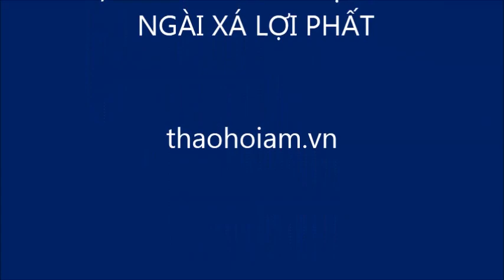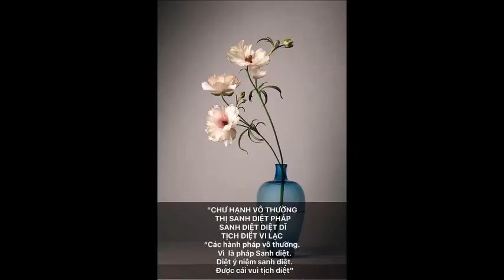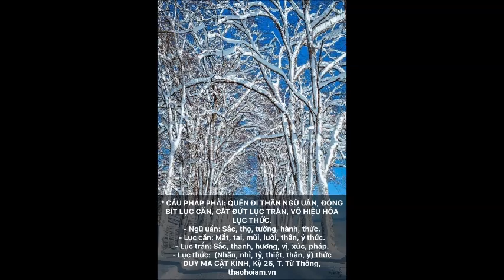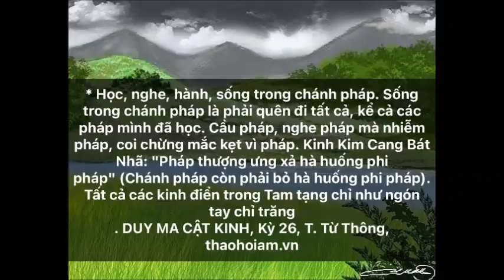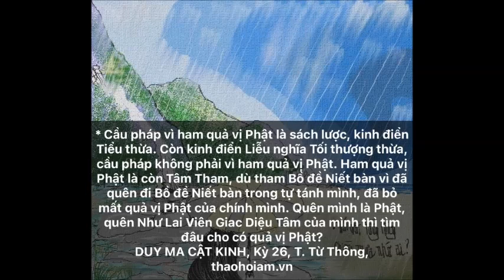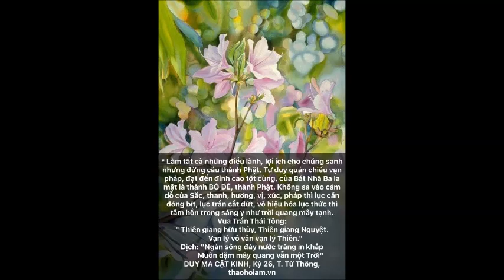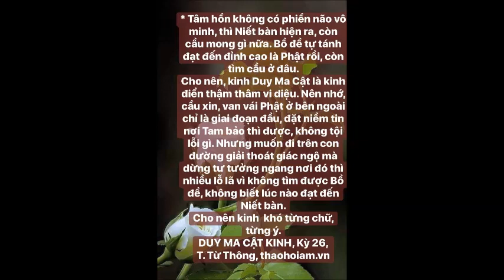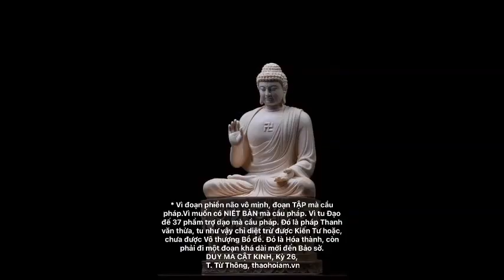Các ngài vì Pháp mà đến hay vì chỗ ngồi mà đến? - HT. Thích Từ Thông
* Học Phật là học thiên kinh vạn quyển nhưng chung quy chỉ là XẢ NGÃ và XẢ PHÁP. Pháp chưa xả được mà Ngã thì còn quá nặng nề thì việc tu hành còn lâu xa lắm mới gần được Phật. Phải tập XẢ .
*Thưa Ngài Xá Lợi Phất! "Người thực tâm cầu pháp, thân mạng còn không đáng tiếc hà huống phải quan tâm nghĩ đến chỗ ngồi".
Bốn câu kệ trong tiền thân đức Phật:
"Chư hạnh vô thường.
Thị sanh diệt pháp
Sanh diệt diệc dĩ
Tịch diệt vi lạc"
- Hai câu đầu: Vạn sự vạn vật trong thế gian luôn ở trong quy luật biến chuyển Sanh trụ dị diệt, Thành trụ hoại không, Sanh lão bệnh tử nên các hành pháp là vô thường vì là pháp sanh diệt.
- Hai câu sau, Phật phải đổi cả thân mạng mới có được: Người nào diệt đi những quan niệm sanh diệt thì sẽ có cái vui TỊCH DIỆT nghĩa là đừng đau khổ, đừng sợ hãi trước sự sanh trụ dị diệt, thành trụ hoại không, sanh lão bệnh tử sẽ có cái vui tịch diệt.
* CẦU PHÁP PHẢI: QUÊN ĐI THÂN NGŨ UẨN, ĐÓNG BÍT LỤC CĂN, CẮT ĐỨT LỤC TRẦN, VÔ HIỆU HÓA LỤC THỨC.
- Ngũ uẩn: Sắc, thọ, tưởng, hành, thức.
- Lục căn: Mắt, tai, mũi, lưỡi, thân, ý thức.
- Lục trần: Sắc, thanh, hương, vị, xúc, pháp.
- Lục thức: (Nhãn, nhỉ, tỷ, thiệt, thân, ý) thức
* Học, nghe, hành, sống trong chánh pháp. Sống trong chánh pháp là phải quên đi tất cả, kể cả các pháp mình đã học. Cầu pháp, nghe pháp mà nhiễm pháp, coi chừng mắc kẹt vì pháp.
Kinh Kim Cang Bát Nhã: "Pháp thượng ưng xả hà huống phi pháp" (Chánh pháp còn phải bỏ hà huống phi pháp).
Tất cả các kinh điển trong Tam tạng chỉ như ngón tay chỉ trăng.
* Cho nên cầu pháp phải đóng bít lục căn, cắt đứt lục trần, vô hiệu hóa lục thức, đến chừng đó rồi mới trở về Căn bản trí (Vô phân biệt trí) của Đại trí Văn Thù. Thấy biết... tất cả mà như không thấy biết.. gì hết mà thấy biết tất cả.
* CẦU PHÁP KHÔNG CẦU NHỮNG PHÁP TRIỀN PHƯỢC TƯƠNG QUAN TRONG CÕI DỤC, CÕI SẮC và CÕI VÔ SẮC.
*Thưa Ngài Xá Lợi Phất!
Người cầu pháp không phải người ham quả vị Phật.
Cầu pháp không phải vì đam mê giáo pháp
Cầu pháp không phải vì cảm tình với chúng Tăng.
* Cầu pháp vì ham quả vị Phật là sách lược, kinh điển Tiểu thừa. Còn kinh điển Liễu nghĩa Tối thượng thừa, cầu pháp không phải vì ham quả vị Phật. Ham quả vị Phật là còn Tâm Tham, dù tham Bồ đề Niết bàn vì đã quên đi Bồ đề Niết bàn trong tự tánh mình, đã bỏ mất quả vị Phật của chính mình. Quên mình là Phật, quên Như Lai Viên Giac Diệu Tâm của mình thì tìm đâu cho có quả vị Phật?
* Làm tất cả những điều lành, lợi ích cho chúng sanh nhưng đừng cầu thành Phật. Tư duy quán chiếu vạn pháp, đạt đến đỉnh cao tột cùng, của Bát Nhã Ba la mật là thành BỒ ĐỀ, thành Phật. Không sa vào cám dỗ của Sắc, thanh, hương, vị, xúc, pháp thì lục căn đóng bít, lục trần cắt đứt, vô hiệu hóa lục thức thì tâm hồn trong sáng y như trời quang mây tạnh.
Vua Trần Thái Tông:
" Thiên giang hữu thủy, Thiên giang Nguyệt.
Vạn lý vô vân vạn lý Thiên."
Dịch: "Ngàn sông đáy nước trăng in khắp
Muôn dặm mây quang vẫn một Trời"
Tâm hồn không có phiền não vô minh, thì Niết bàn hiện ra, còn cầu mong gì nữa. Bồ đề tự tánh đạt đến đỉnh cao là Phật rồi, còn tìm cầu ở đâu. Chi nên, kinh Duy Ma Cật là kinh điển thậm thâm vi diệu. Nên nhớ, cầu xin, van vái Phật ở bên ngoài chỉ là giai đoạn đầu, đặt niềm tin nơi Tam bảo thì được, không tội lỗi gì. Nhưng muốn đi trên con đường giải thoát giác ngộ mà dừng tư tưởng ngang nơi đó thì nhiều lỗ lã vì không tìm được Bồ đề, không biết lúc nào đạt đến Niết bàn. Cho nên kinh khó từng chữ, từng ý.
" Nhất thiết tu đa la giáo như tiêu nguyệt chỉ"
(Tất cả kinh điển Phật như ngón tay chỉ mặt trăng)
Dựa vào Pháp mà học, hành, sống theo chánh pháp rồi quên đi cả pháp đó. cũng như dựa vào ngón tay mà nhìn trăng, khi thấy trăng rồi, không cần cánh tay và ngón tay nữa. Nương bè cốt để qua sông, qua sông rồi đạp bỏ bè thì mới lên được bờ.
Cầu pháp cốt để nghe, học, hành, sống theo chánh pháp thì vị thầy nào nói đúng chân lý, lợi lạc cho mình thì học, không phải vì cảm tình. Thương Thầy, tạo sự nghiệp cho Thầy để mình thành vị thí chủ được Thầy thương nhiều, hoàn toàn không được gì hết. Sau đó sẽ đau khổ, trở thành thù hận.
* Không vì thấy KHỔ mà cầu pháp. Không vì đoạn TẬP mà cầu pháp. Không vì chứng đắc NIẾT BÀN mà cầu pháp. Và cũng không vì nguyên nhân chứng đắc NIẾT BÀN mà cầu pháp.
Vì sao? Vì pháp không phải là hí luận...